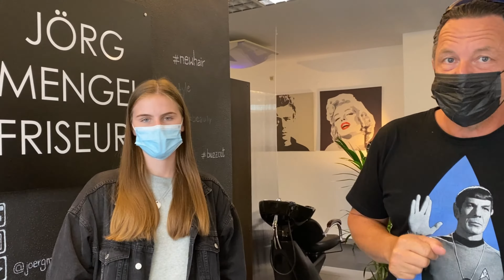SEHR GLATTE HAARE UND LOCKEN EIN SENSATIONELLES VORHER NACHHER VON DEN LOCKENPROFIS PERFECT PERM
FIND US ON TICTOK AND INSTAGRAM